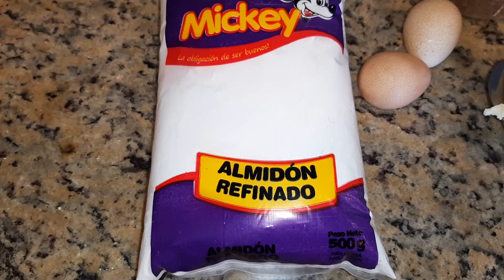Chipa Manduvi💕❤😋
.500 gr. ALMIDÓN DE MANDIOCA  @mickey
.250 gr. Maní molido (manduvi ku'i)
.150 gr. Margarina o  grasa  o 120 ml. Aceite
.3 a 4 cdas. Azúcar
.2 huevos
.Leche  c/n (más  o menos 1 taza )

Horno 250 ° por 20 minutos aproximadamente